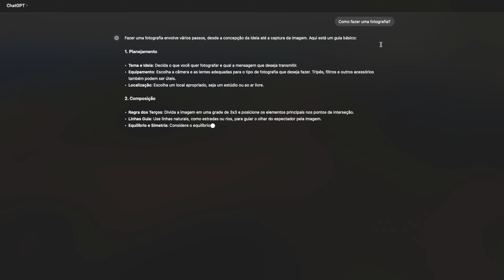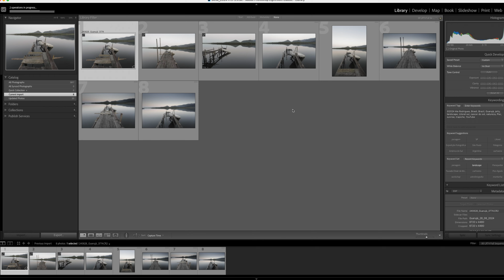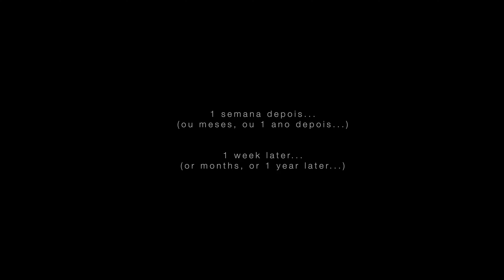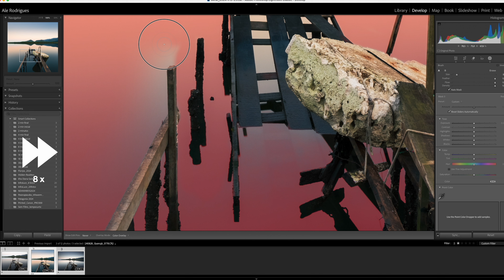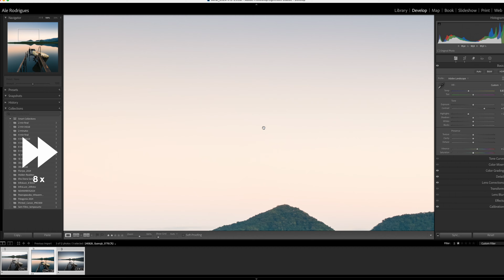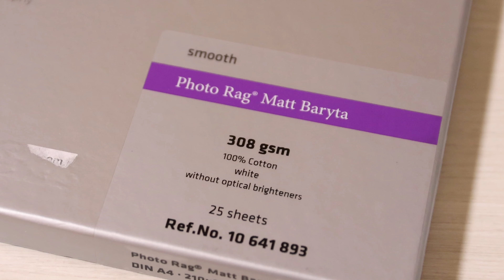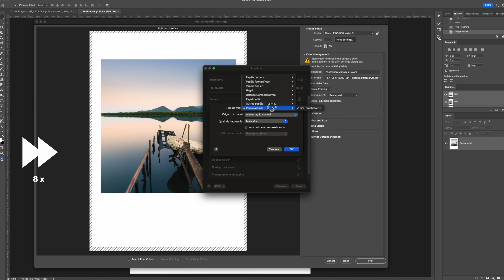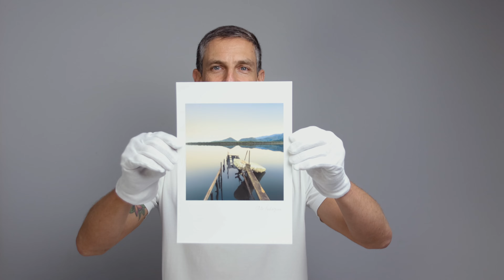Como fazer uma fotografia?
1) 00:01
2) 00:26
3) 00:52
4) 02:53
5) 04:22
6) 04:48
7) 09:04
8) 09:29

Seja um membro do canal e me ajude a continuar produzindo conteúdo de qualidade: